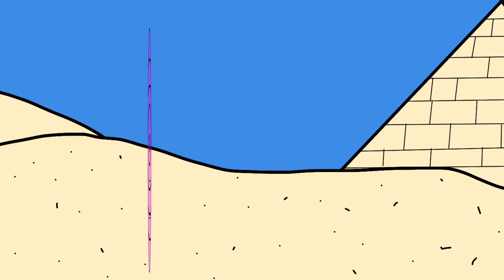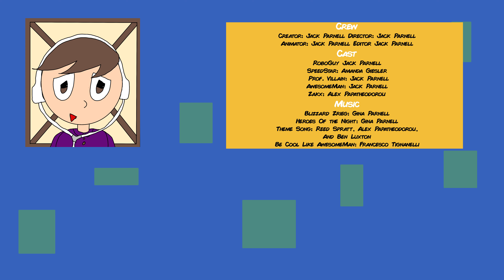Don't Meet Your Heroes in Egypt | AwesomeMan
It's time for a brand new episode of my original animated comedy series, AwesomeMan. In this episode, AwesomeMan and SpeedStar team up this their arch enemy Prof. Villain to find the deus ex machina stones and save the world from a greater evil. Our heroes now find themselves in Egypt searching for the final stone. What obstacles will stand in their way? Will they be able to save the world? Watch the episode for the exciting start to this story arc.

AwesomeMan is an adult animated action-comedy series that I have been creating for the past several years. The series centres around Jason Cool, a dim-witted man who just happens to be the strongest person in the universe. He attempts to use his powers to save the world but usually, his much more intelligent team takes care of evil for him.

Where I'm the most active. I'll share funny memes, talk about stuff I like, update on video status and of course share behind the scenes for upcoming videos.

Another site that I'm very active on, posting behind the scenes, updates, and funny clips and memes.

Where I backup my videos, share funny clips and behind the scenes.

Where I share videos, comics, and opinions on cartoons.

I mostly just share the videos here but sometimes I'll share behind the scenes and clips.

I don't have much on it yet, but I plan on sharing concept art and fan art I make on it.

She makes the original soundtrack for my videos. Her music is amazing.

If you are still reading the description then good for you. That means that you are awesome.